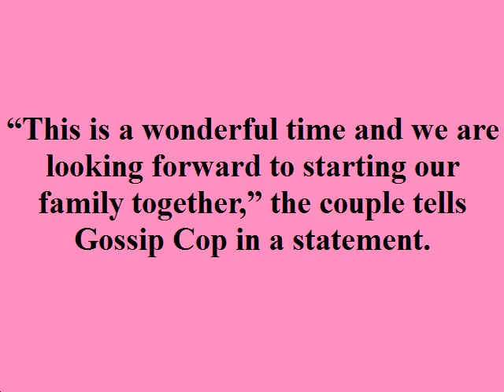Review:Jennifer Love Hewitt pregnant: Star expecting baby with Brian Hallisay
Jennifer Love Hewitt Congrats are in order for actress Jennifer Love Hewitt. She just announced that she is expecting her first child with boyfriend Brian Hallisay! 34-year-old Hallisay stars in The Client List with Ms. Hewitt, but we want to know more. That's why we decided to round up some info on the man who impregnated the girl of your teenage dreams. Here are five random facts about Brian Hallisay